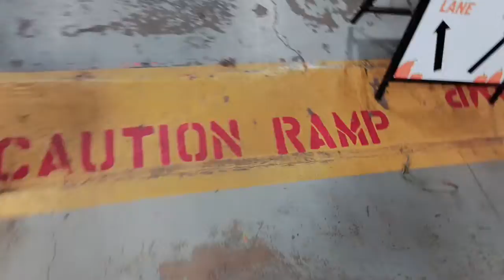Didier farms halloween 2021